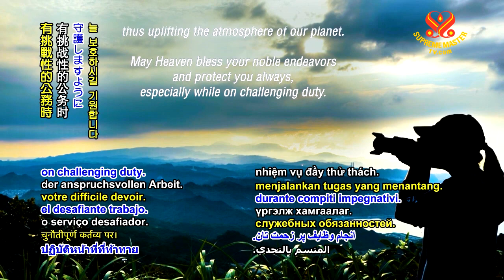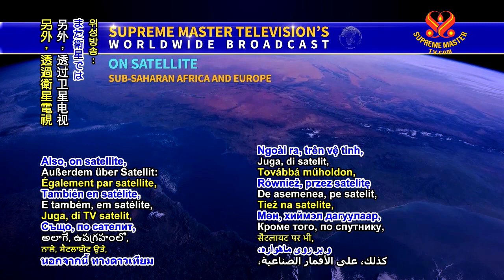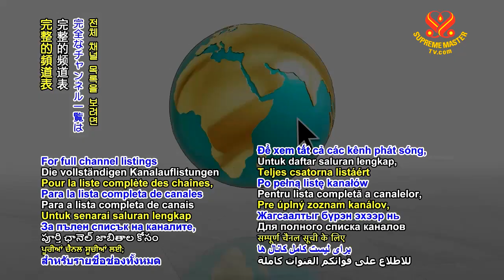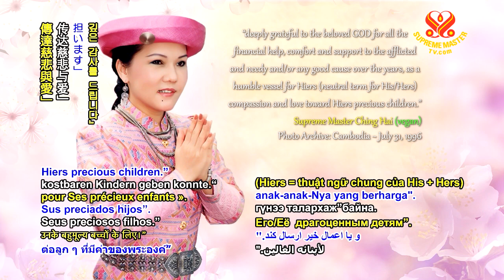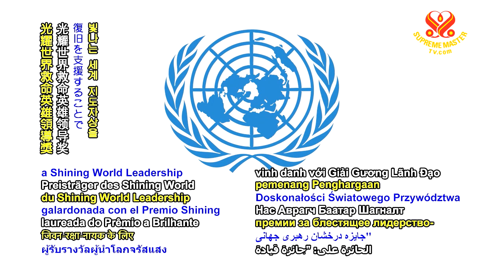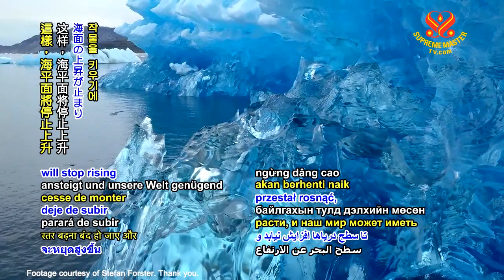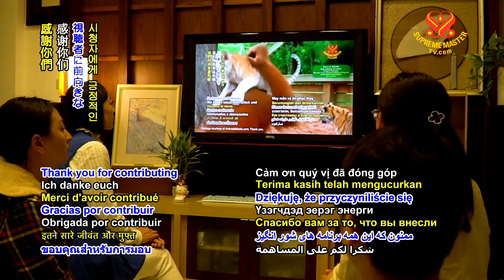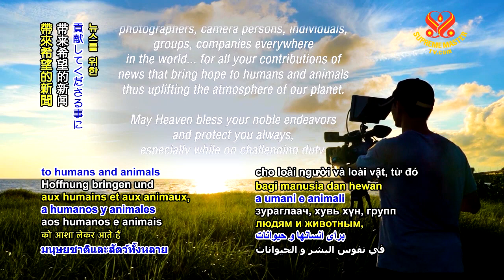Supreme Master TV Live 2020 06 18